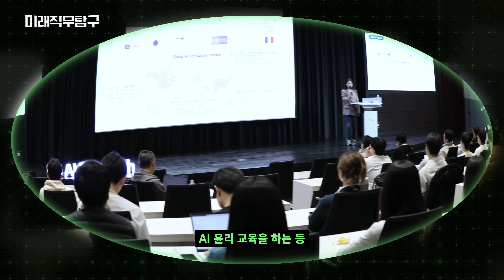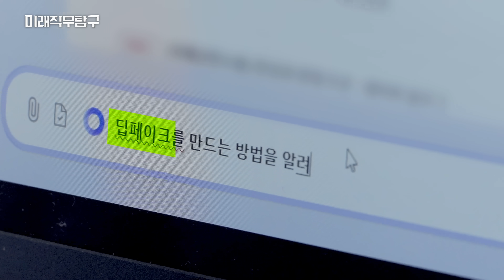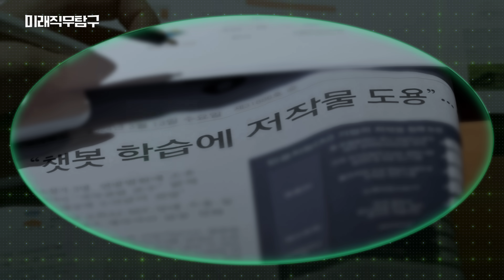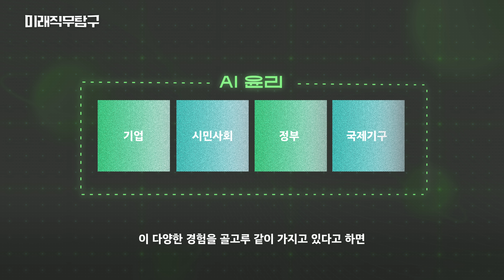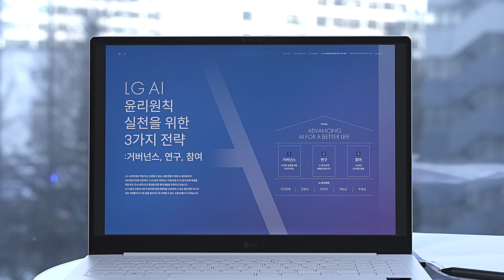날뛰는 AI 문제 잡으러 온 AI 윤리 전문가ㅣ미래직무탐구 EP.1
하루가 다르게 발전하는 AI 기술! 빠르게 발전한 만큼, AI 사용의 윤리적 문제 또한 폭증하고 있는데요. 어떻게 써야 AI를 '올바르게' 사용할 수 있을까요? 이런 기준은 대체 누가 정하는 걸까요?

오늘의 주인공은 혼돈의 AI 시대의 기준을 만들어나가는, 'AI 윤리 전문가' 김명신 님과 안소영 님입니다. AI 윤리 전문가는 AI 기술을 통해 발생할 수 있는 잠재적 위험을 식별하고 개선하며, 기술과 윤리의 가교역할을 한다는데요.

AI 윤리의 새로운 표준을 만들어 나가는 'AI 윤리 전문가'의 이야기. 지금 영상에서 확인하세요!

00:00 혼돈의 AI 시대, 어떻게 해야하지?
00:23: AI 윤리의 '기준'을 세운다는 'AI 윤리 연구원' 🌟
01:28: AI 윤리 전문가가 요즘 HOT🔥 하다고??
02:25: 유네스코가 선택한✨ LG의 AI 윤리 연구!!
02:58: AI 윤리 전문가의 필수 덕목 = 소통?🤔